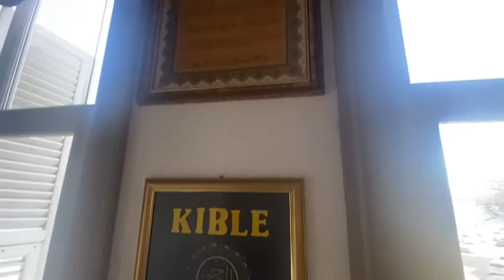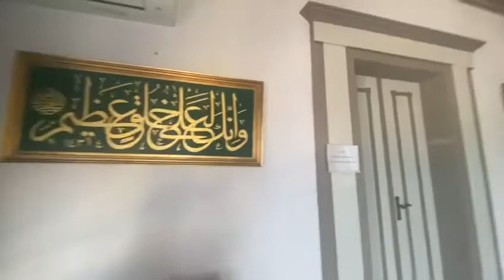فضای ساده و صمیمی مسجدی در حاشیه آب در استانبول